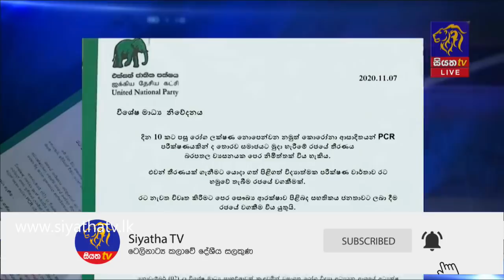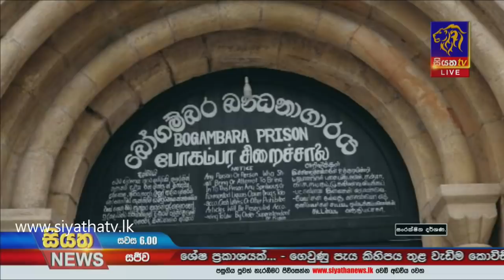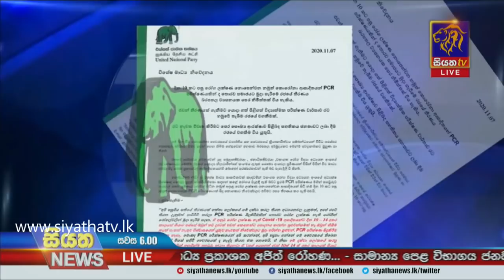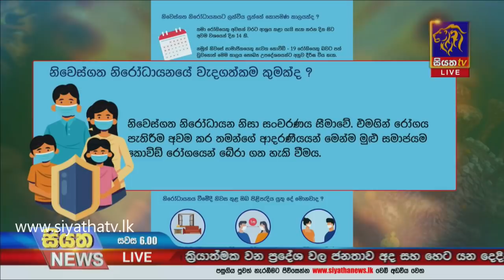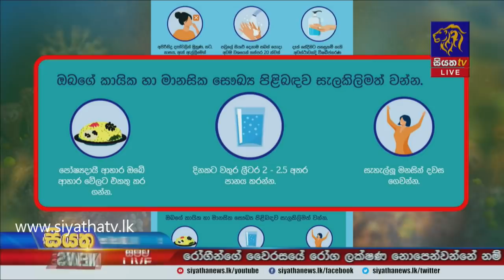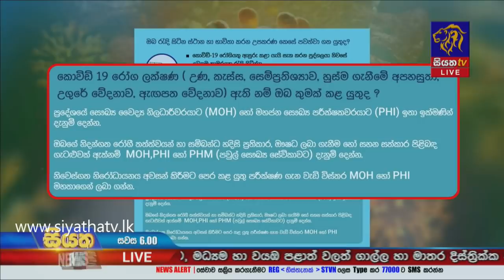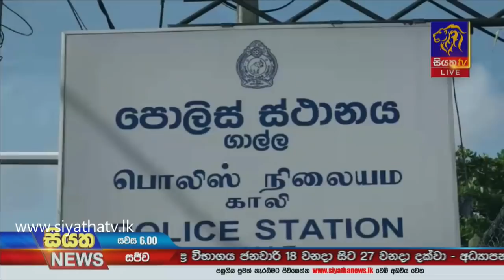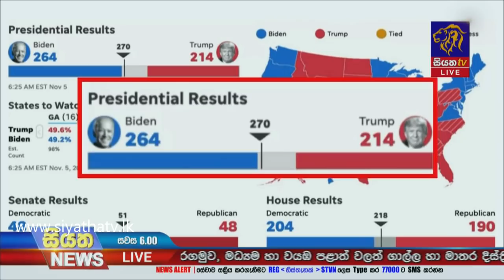Siyatha News | 06.00 PM | 07 - 11 - 2020